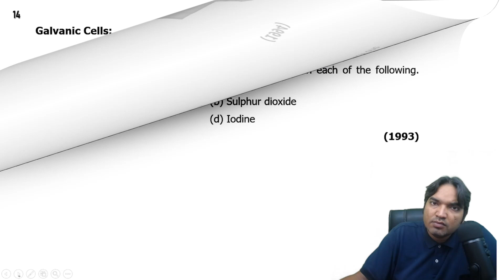A solution of potassium bromide is treated with each of the following | NEET PYQS |ELECTROCHEMISTRY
A solution of potassium bromide is treated with each of the following. Which one would liberate bromine?
 (a) Hydrogen iodide  (b) Sulphur dioxide
                                                                  (1993)